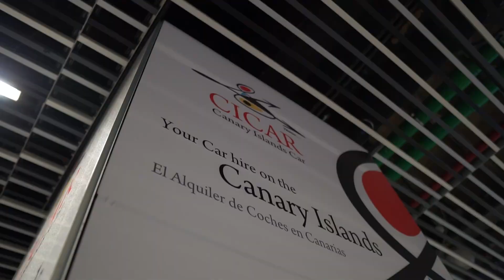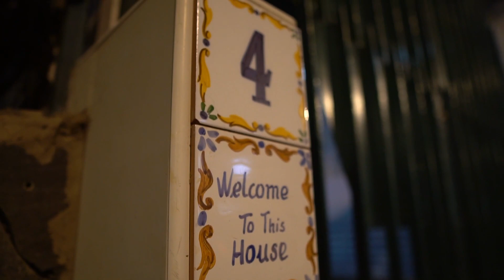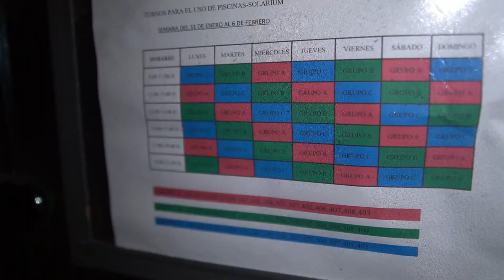🇪🇸 Prima oară în Gran Canaria - CAZARE BOMBĂ💣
Ei bine, după un zbor de 5 ore 40 de minute din București către Gran Canaria cu compania Wizz Air, iată-ne aici! Înainte să începem aventura noastră faină, vă prezentăm cazarea noastre deosebită numită „Don Chijote Apartamentos”, localizată în cea mai populară zonă, sudul insulei.

Aici în sud, vremea este mai caldă, sunt prezente plajele acelea superbe cu nisip fin și apus demențial.
Ce mai stăm de vorbă? Hai să vă arătăm! Dacă vă gândiți să veniți aici, cazarea o găsiți în link-ul de mai jos:

Acum, nu plecați prea departe, vacanța din Gran Canaria va fi memorabilă, iar contentul pe măsură!

Ce gadgeturi folosesc și recomand?

Vrei să îți surprinzi partenera/rul?